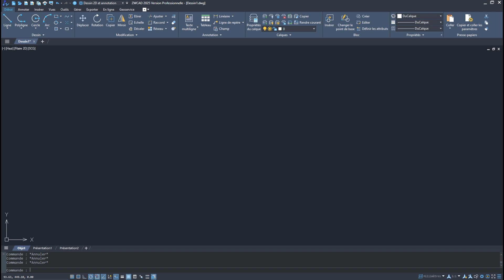Nouveautés de ZWCAD 2025 : Améliorations de l'interface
Découvrez les principales nouveautés de ZWCAD 2025, et plus particulièrement ici, toutes les nouvelles améliorations qui ont été apportées à l'interface ruban de ZWCAD !